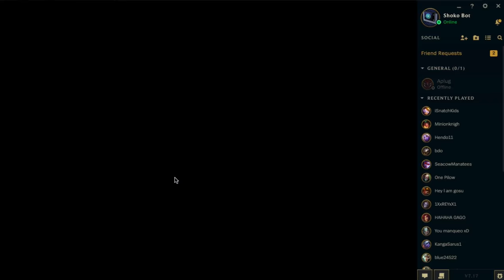De Retour ! Ornn, Futur stream, Nouveaux PC Bientôt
On joue Ornn, on parle du futur stream etc :D

La Liste du PC !

Carte Graphique 1060

OU Carte Graphique 1080

Carte mère

Disque dur intern

Écran ( avec cables )

Boitier ( acheté )

Disque Dur Extern

Lecteur DvD

Windows 10

Oubliez pas, si vous voulez m'aider, je suis au Canada, donc je préfère que tout soit sur Amazon.CA ( CA = Canada ) si possible merci !